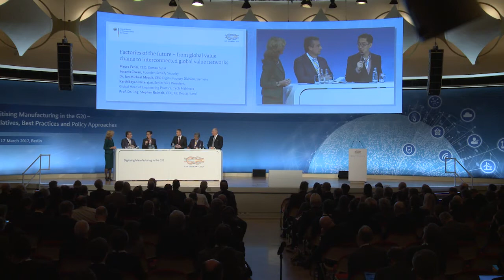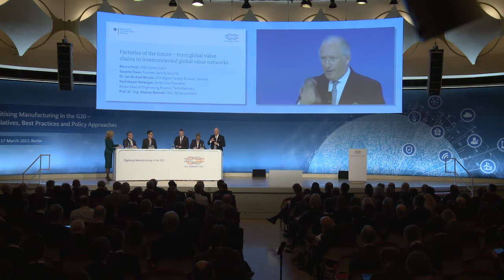Digitising Manufacturing in the G20: Panel-Diskussion zur Fabrik der Zukunft - Englisch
In der ersten Panel-Diskussion der Konferenz „Digitising Manufacturing in the G20“ geben die Geschäftsführer von Unternehmen mehrerer Länder Einblicke in ihre digitale Strategie.